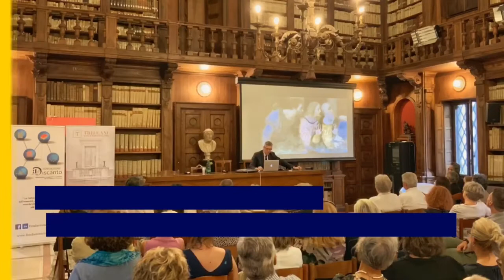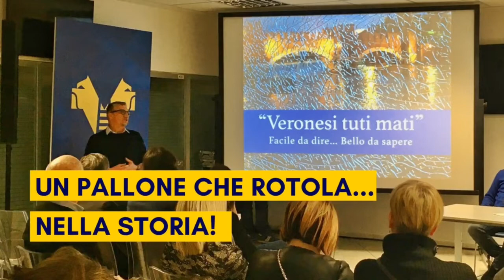Fondazione Discanto - ATTIVITÀ 2019